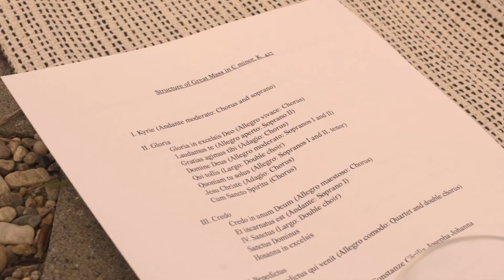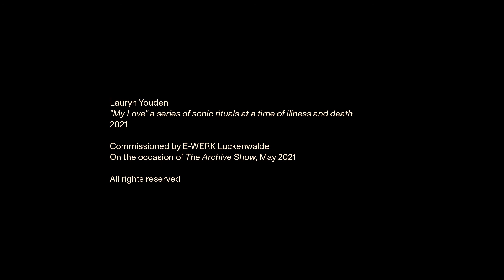'My Love' by Lauryn Youden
“My Love” a series of sonic rituals at a time of illness and death, 2021
Lauryn Youden
The Archive Show

curated by Adriana Tranca

“My Love” a series of sonic rituals at a time of illness and death is a performance series that invites a group of people to come together and engage in the mercurial intimacy of listening to music as a collective.

On 29 May, 2021, the day of the performance, Mercury went retrograde. As Mercury is the planet of communication, when retrograde all methods of communication are reversed, flipped, mirrored and a queering of language, articulation and correspondence takes place – where dialog is located in a liminal space and the technologies of the heart become tools of communication. Where rituals, touch, movement, rest and listening are how one navigates this space/time and allow one to connect with others.

The performance by Lauryn Youden is part of the culture program related to Canada’s Guest of Honour presentation at the Frankfurt Book Fair in 2020/21 and is supported by the Embassy of Canada, Berlin.

“My Love” a series of sonic rituals at a time of illness and death ist eine Performance-Serie, die eine Gruppe von Leuten dazu einlädt, zusammenzukommen und sich auf die quecksilbrige Intimität des kollektiven Musikhörens einzulassen.

Am 29. Mai 2021, dem Tag der Performance, wurde Merkur rückläufig. Da Merkur der Planet der Kommunikation ist, werden bei einer Rückläufigkeit alle Methoden der Kommunikation umgekehrt, gespiegelt und es findet ein Queering von Sprache, Artikulation und Korrespondenz statt - wo sich der Dialog in einem liminalen Raum befindet und die Technologien des Herzens zu Werkzeugen der Kommunikation werden. Wo Rituale, Berührung, Bewegung, Innehalten und Zuhören das 'Wie' sind mit dem man in diesen Raum/dieser Zeit navigiert und es einen erlauben sich mit anderen zu verbinden.

Die Performance von Lauryn Youden ist Teil von Kanadas Kulturprogramm als Ehrengast der Frankfurter Buchmesse 2020/21 und wird unterstützt durch die Botschaft von Kanada.

'My Love' is part of The Archive Show  (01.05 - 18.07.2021), a project that explores E-WERK's century old archive of both visible and invisible narratives, adding new materials to its collection, reflecting E-WERK's current position as a renewable power station and contemporary art center. The invited artists - Lamin Fofana, Keiken, Henrike Naumann, Jenna Sutela, Lauryn Youden and L.Zylberberg - critically engage with the archive through a series of performative interventions.

All safety measures against the spread of COVID-19 were diligently followed during the production of this video (as per the German Film Commissions protocol): all activities were held exclusively outdoors, FFP2 masks were provided and used; all participants were tested negative on the day; a minimum distance of 1.5 m was maintained, minimum number of people on set and a supervisor was appointed to monitor the measures on the ground.